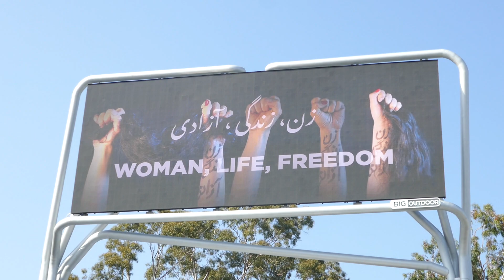Andrew Scott Ripley Billboard Sunset Blvd Los Angeles California USA May 2, 2024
Ripley Andrew Scott Billboard Sunset Blvd Los Angeles California USA May 2, 2024 Furiosa Billboard Fire Truck Siren on Sunset Blvd Traffic